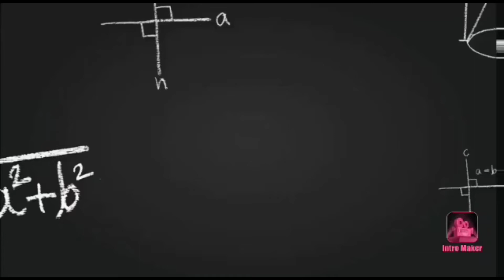DIY BTS Hair Clip 💜😱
Tags ➤ Topper Student Timetable | Best Timetable For Class 9 & 10 | Best Timetable For Study